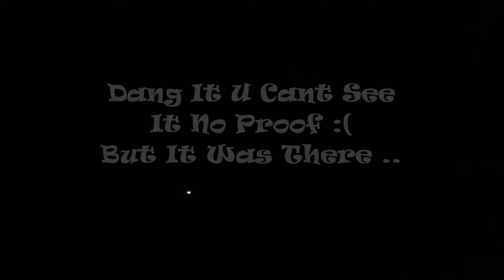UFO !! But Camera Fail UGH !! {Vlog #2}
3. Credit the artist(s) of the track by including their social network links.

3. Credit the artist(s) of the track by including their social network links.